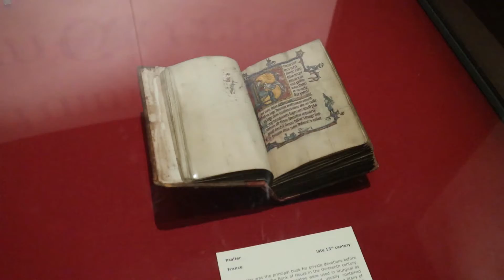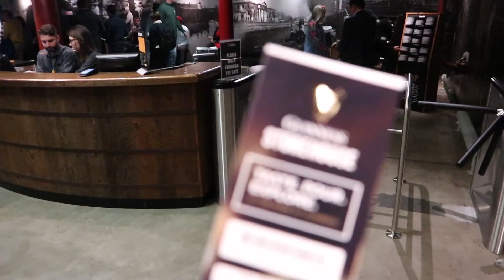Guinness Tour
Memorial Day weekend trip to Dublin

Sites visited:
Trinity University (Book of Kells)
Guinness Stoehouse Dublin

Latest Travel Video: "Trondheim, Norway"